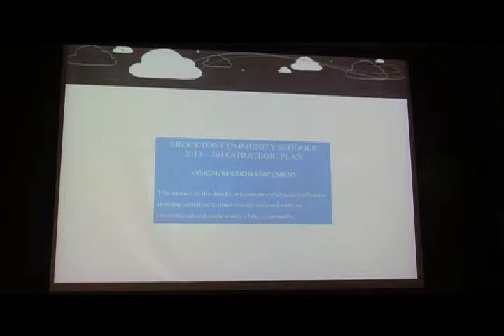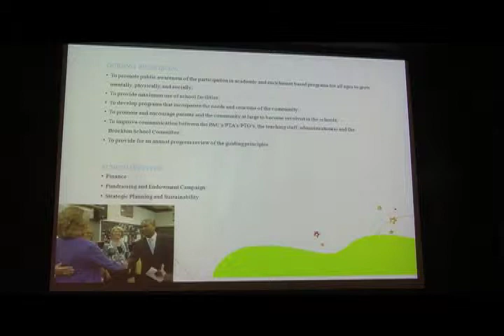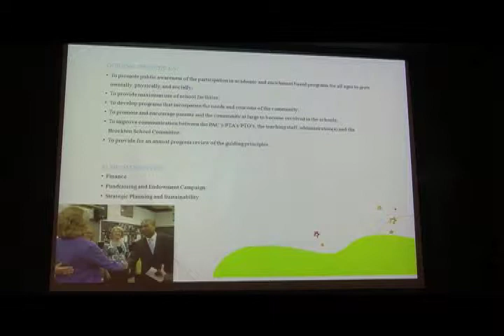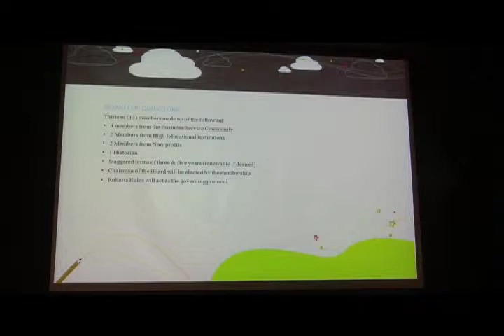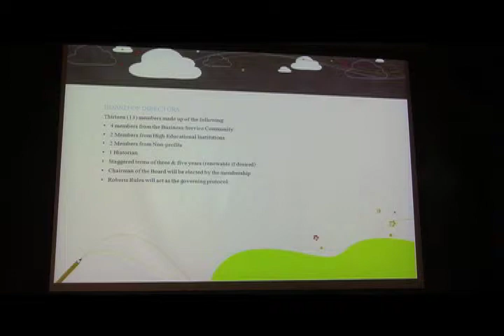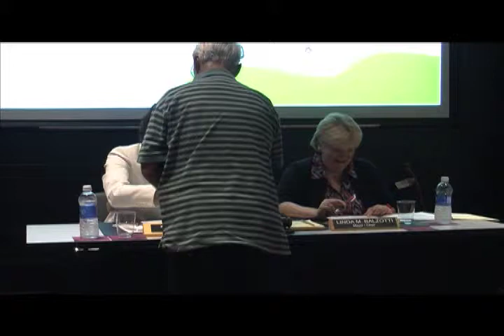Brockton School Committee Meeting (8-13-13)